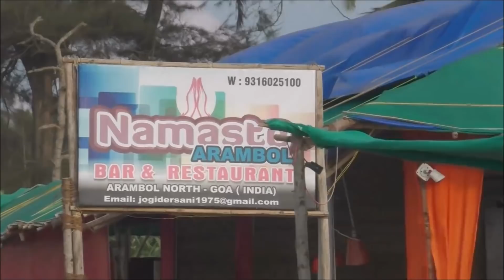210. Какие они артистичные! А девочка ждала от меня шоколадку... Арамболь. Гоа.